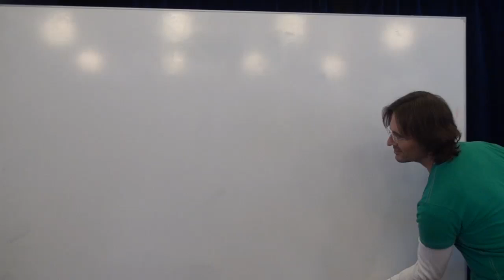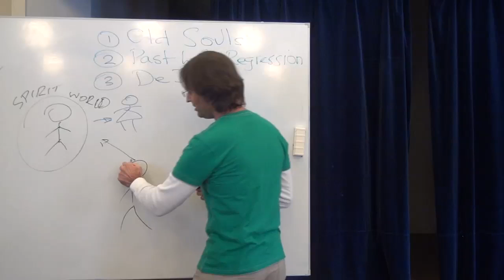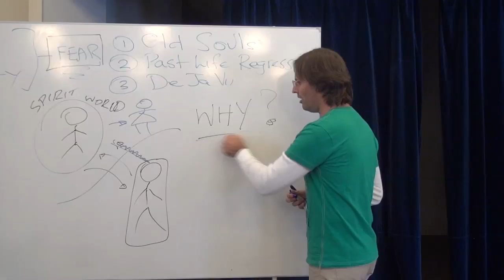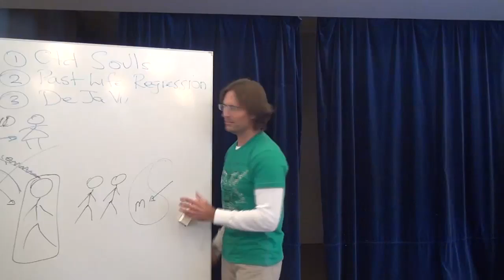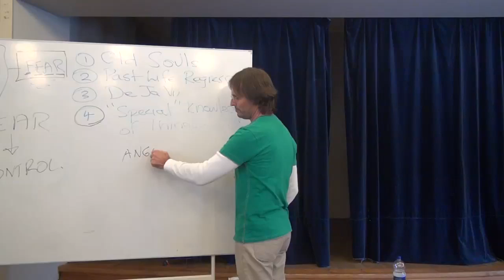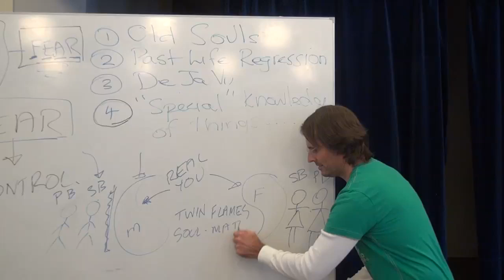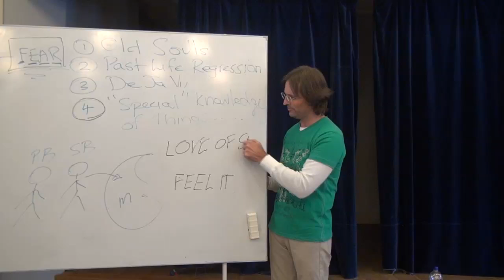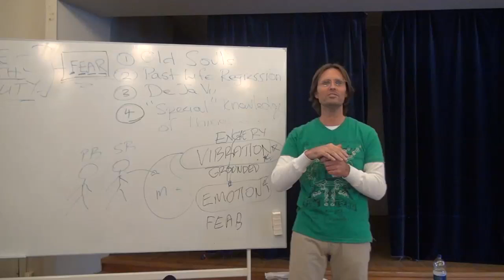20120204 General Discussion - Q&A From People In Sweden P1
20120204 General Discussion - Q&A From People In Sweden Part 1 (Gothenburg SE)
Part 1 of a general discussion, questions and answers from people in Sweden about emotions, reincarnation and sleep state experiences